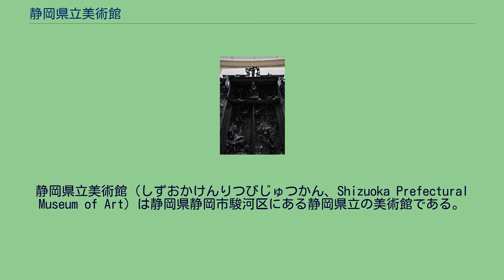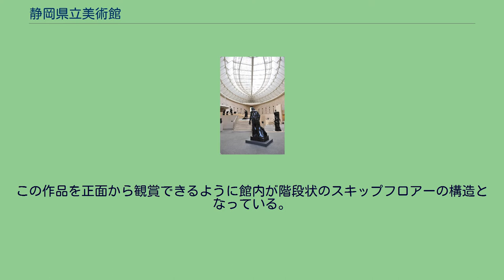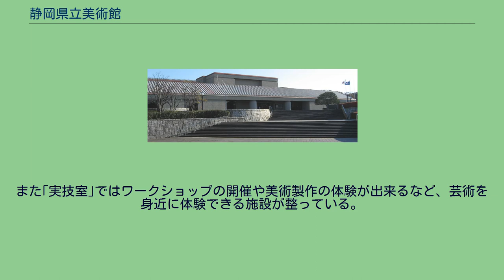静岡県立美術館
静岡県立美術館（しずおかけんりつびじゅつかん、Shizuoka Prefectural Museum of Art）は静岡県静岡市駿河区にある静岡県立の美術館である。
静岡県静岡市の南部、日本平の小高い丘の北側の麓にあり、敷地は県文化センター（約120,000㎡）内にある。
最寄り駅である県立美術館前駅から向かうと、第1、第2駐車場から美術館正門までの約300ｍの緑に包まれた彫刻プロムナード（作品14点）がある。
丘の上からは静岡市街、富士山、南アルプスの眺望を楽しめる。
17世紀以降の東西の山水・風景画、静岡県ゆかりの作家・作品、富士山の絵画、ロダンと近代彫刻などをコレクションの柱としている。
具体的には狩野派を中心とした江戸絵画や曾宮一念など静岡県ゆかりの作家・作品、また富士山や東海道などの静岡県地域を題材にした日本画や浮世絵も多く含まれる。
ロダンの作品を中心に展示しているロダン館は1994年（平成6年）3月23日に開館した。
自然光を生かした長円形のドーム状の構造になっており、各作品が好ましい状況で観覧できる。
ロダンの代表作「地獄の門」「考える人」「カレーの市民」等32点は、屋内展示であるため製作当時の姿をそのまま伝えている。
この作品を正面から観賞できるように館内が階段状のスキップフロアーの構造となっている。
常設展の他、特別展示では芸術作品のみならず古代遺跡の出土品等、芸術に留まらない幅の広い展示を行っている。
また｢実技室｣ではワークショップの開催や美術製作の体験が出来るなど、芸術を身近に体験できる施設が整っている。
なお、開館当初から美術研究者が館長職につくなど、学芸活動の根幹をなす研究活動にも力を入れてきた。
（歴代館長：初代館長鈴木敬、2代目館長吉岡健二郎、3代目館長下山肇、4代目館長宮治昭、5代目館長芳賀徹）。
他方、美術館の外部評価のシステムをいち早く取り入れた館としても知られる。
本館正面（左）と館名碑（右）（2014年6月撮影） ロダン館の「地獄の門」（2014年7月撮影） 静岡県立美術館の航空写真（2009年5月撮影） 本館 ロダン館 購入作品数 寄贈作品数 （収蔵作品数は2020年（令和2年）度末現在） ロダン館の「地獄の門」（2014年7月撮影） ロダン館の「カレーの市民」（2014年7月撮影） 近世絵画 近代日本画 洋画 彫刻 その他